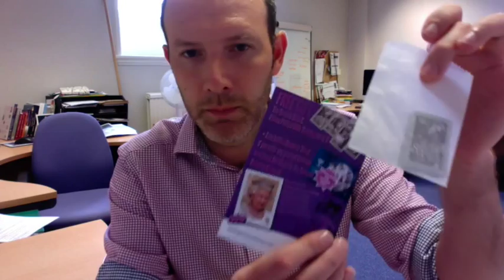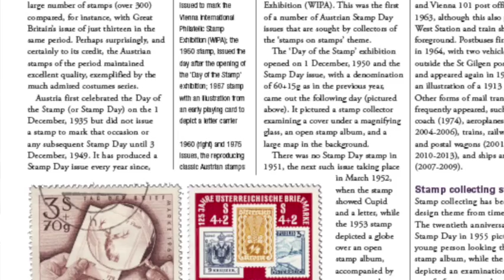FREE stamps with September 2015 Stamp & Coin Mart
Stamp & Coin Mart editor Matt Hill gives you a quick preview of the September 2015 issue of Stamp & Coin Mart, which comes with a FREE set of six Guernsey Post stamps.